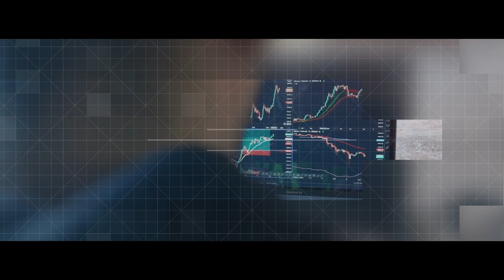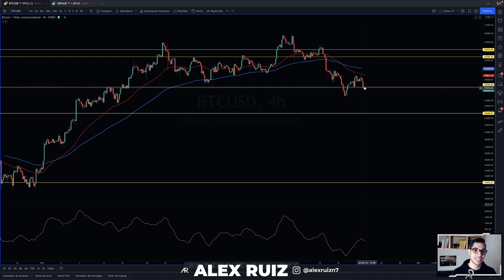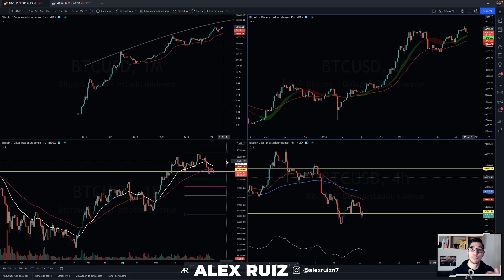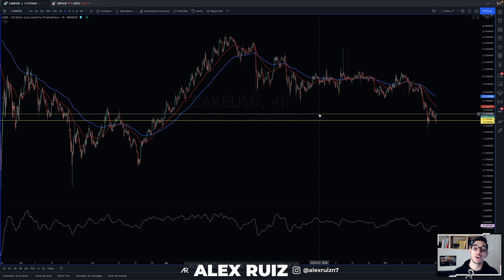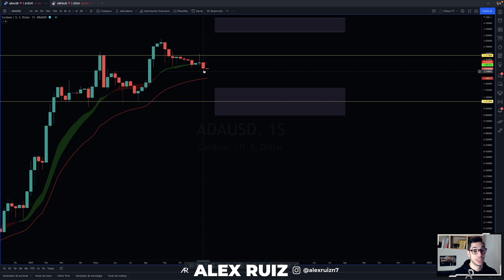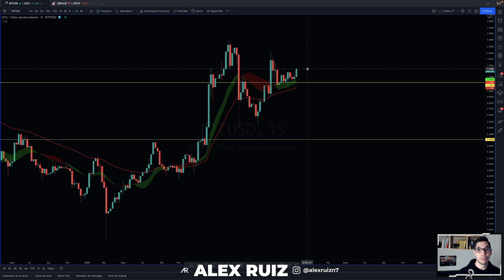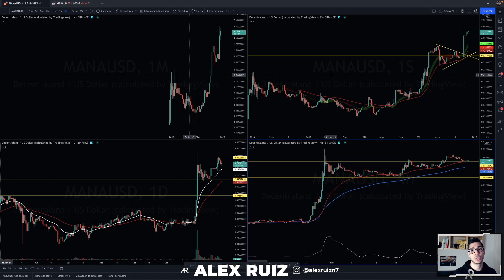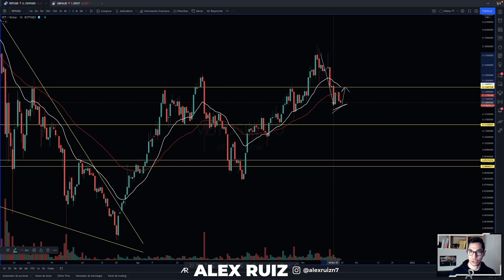✅Análisis Técnico Criptomonedas HOY - Análisis MANA | AVAX | SOL | ADA | BTC | CAKE | VET | IOT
Te traigo un Análisis de Criptomonedas General. Análisis de las mejores Criptomonedas. Predicción de Bitcoin, descubre si es momento de comprar o vender Bitcoin. ¿Cuáles son las mejores Criptomonedas para invertir? ⚡🟠

TIMEFRAMES
00:00 Black Friday
01:25 BTC
06:55 AVAX
09:30 CAKE
11:44 ADA
14:10 IOT
16:40 MANA
19:25 SOL
21:13 VET
22:45 IMPORTANTE